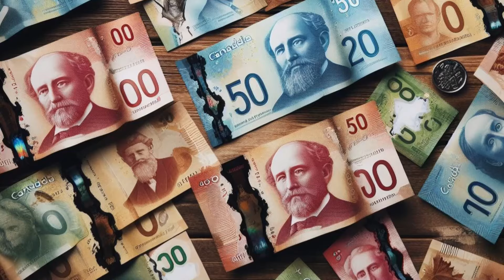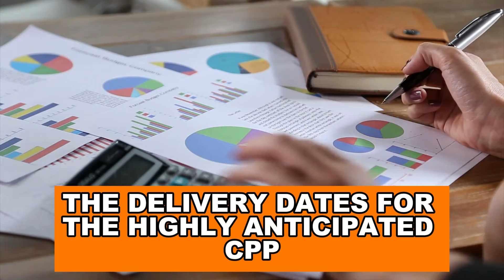TRUDEAU ANNOUNCED : $2253 INCREASING IN CPP PAYMENTS | FOR CANADA SENIORS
Canadian Prime Minister Trudeau has announced a significant increase of $2253 in CPP payments for Canada seniors.